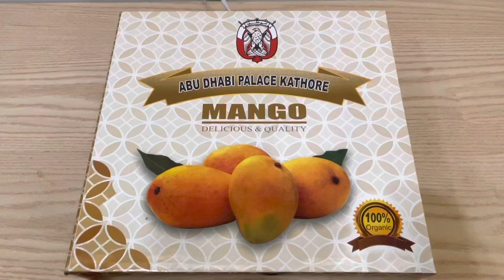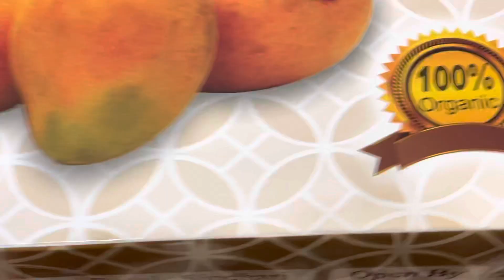Mangoes Gift - Abu Dhabi Palace Kathore - ASMR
list of mangoes available in Pakistan in detail below

Langra. Langra Mangoes Remain Green When Ripe
Chaunsa. Chaunsa Mangoes Are Exported All Over the World
Anwar Ratol. Anwar Ratol is Quite Commonly Found in Punjab
Sindhri. Sindhri Mangoes Are Ideal for Commercial Use
Dussehri.

Which is the best mango in Pakistan?

Sindhri is very famous mango variety from Pakistan and Among the Best Mangoes of the World. Langra mango's flesh is fiber-less, yellowish brown in color and has a strong smell when it ripens. As compared to other varieties of mangoes, it is naturally verysugary and soft. The size of the seed is small and oval in shape.

Which city is famous for mangoes in Pakistan?

Mirpur Khas is one of the largely mango producing regions and famous for its huge Sindhri variety of mangoes. Pakistan produces 1.9 million tons of mangoes annually, thus ranking sixth in the world, followed by India, China, Thailand, Indonesia and Mexico.

*السلام علیکم*
یہ ہمارا نیو چینل
 *Teen Cooking Studio*
ہے۔ اس چینل پر ہم آپکو *فوڈ سے متعلق کاروبار ، فوڈ سیفٹی ، کھانوں کو دیر پا محفوظ رکھنے*۔ اور فوڈ کے متعلق آپ کے تمام سوالات کا جواب مہیا کریں گے۔
شُکریہ